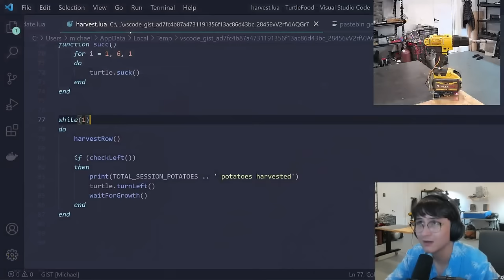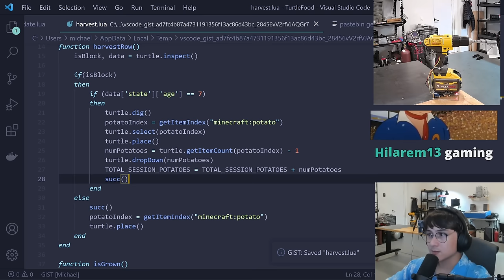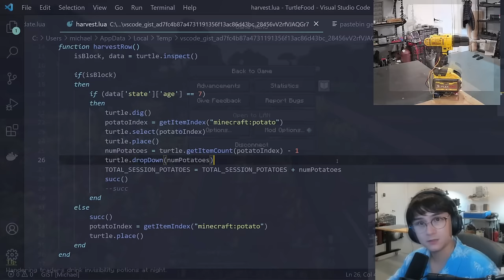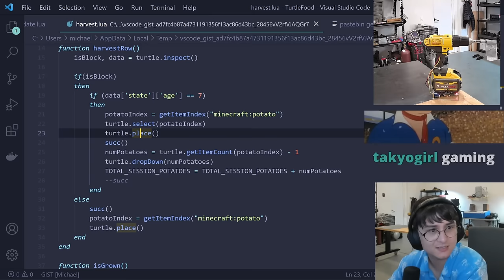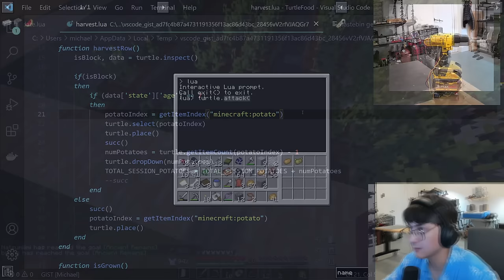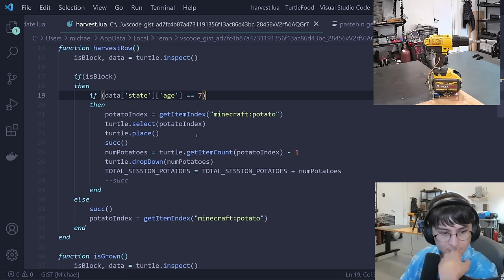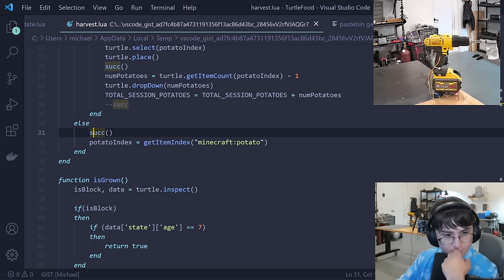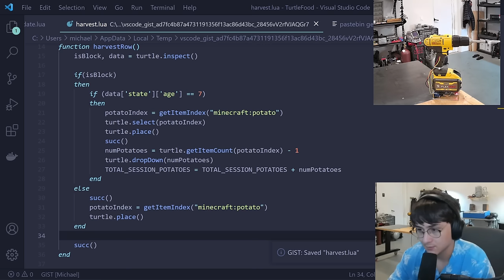[6/5/2021] Michael Potato Reeves Solving World Hunger | Part 4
Help Me add Bookmarks by commenting below, the timestamp.

▼ Info & Timestamps▼
[00:00] - Adventure Continues
[13:13] - Brodin & The birth of Cumlord
[27:46] - Lily dragging Michael to Bed
[1:03:15] - Cumlord Food Dispenser